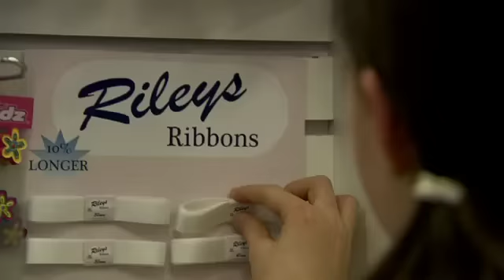The White Dress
Short Film 2006 directed  by Vanessa Gildea

The White Dress is the story of a girl on her communion day, but unlike most other little girls, she is making her communion all on her own.

AWARDS
- Television Suisse Romande Award, Cinema Tout Ecran Film Festival, Geneva 07
- Best Short Film -- Belfast Film Festival 07
- Best Irish Short Film (nominee) Irish Film & Television Awards 07
- Best Irish Short -- Seagate Foyle Film Festival 06
- Best 1st Irish Short (2nd Place) -- Galway Film Fleadh 06
- Television Suisse Romande Award, Cinema Tout Ecran Film Festival, Geneva
Official Selection:
Cinequest Film Festival
Los Angeles Film Festival